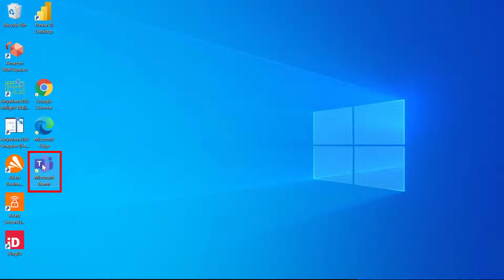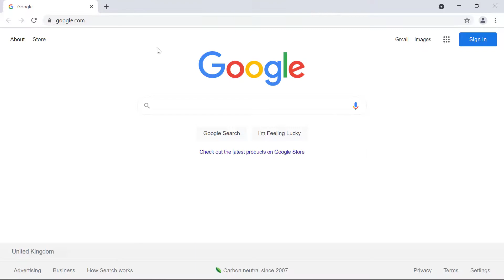Login - Attendant Console for Microsoft Teams